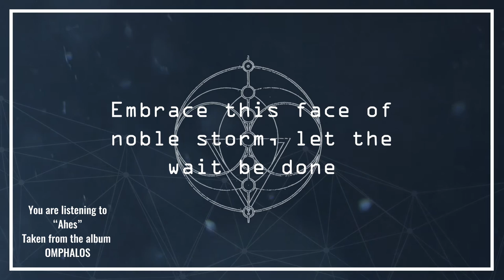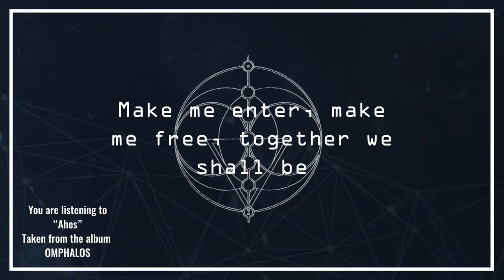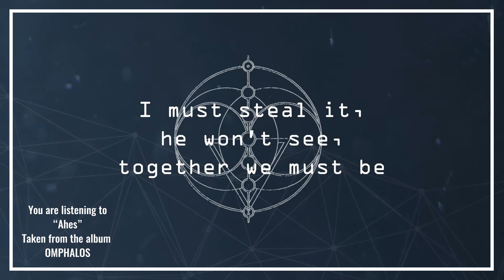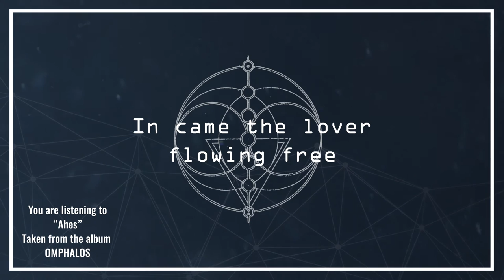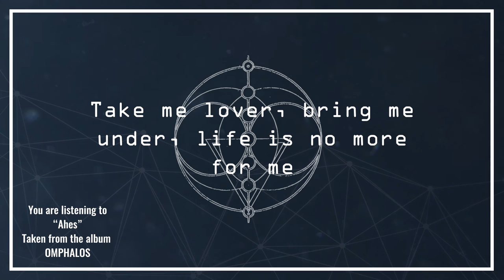Cesair - Ahes ft. Stephan Groth [lyric video]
Ahes appears on the album Omphalos
Foxy Records 2017

Featuring FAUN's Stephan Groth

Video by Bolleboos